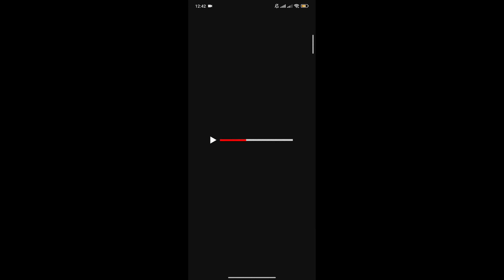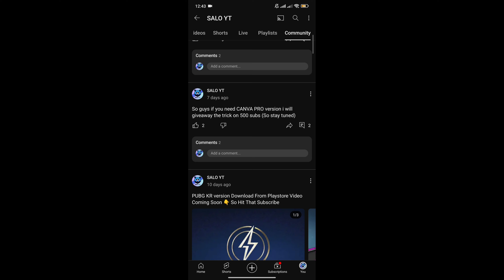How To Get Canva Free Account 😱| Scorching Blessing AMR In 10 Uc Luck | Xsuit Luckiest Spin 😱